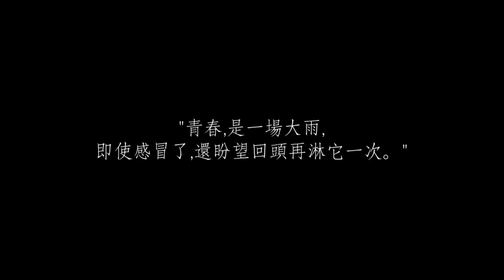YU222 19th Enrollment Ceremony Promotional Teaser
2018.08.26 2pm @Cheung Chuk Shan College

P.S.
Our members will lead our guests from Tin Hau/North Point MTR station to our school on the day of ceremony at 13:30

R.S.V.P.
S.L.(F) Henry Kwok 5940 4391
H.S.L. Christy Lai 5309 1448